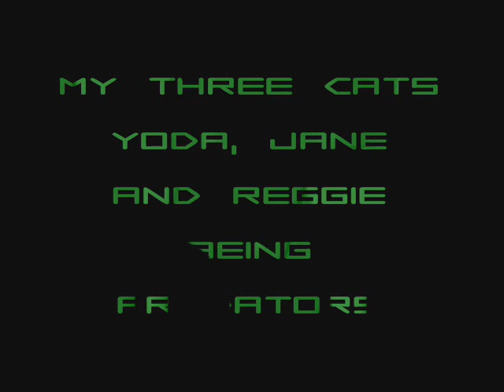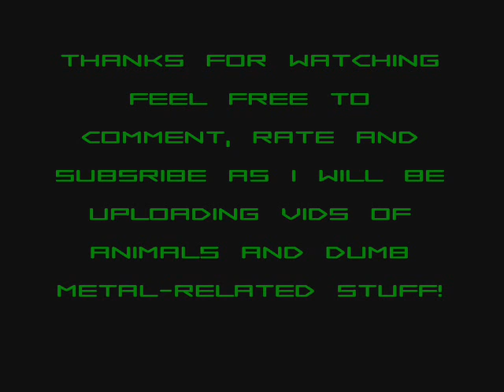Predattore!!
all my cats being very camera friendly, Yoda is the scottish-fld siamese mix, (Mary) Jane is the white and brown fluff ball and Reggie is the Tux cat...
btw that band is amazing you should go buy 100 copies of there, cd 100 copies exactly!